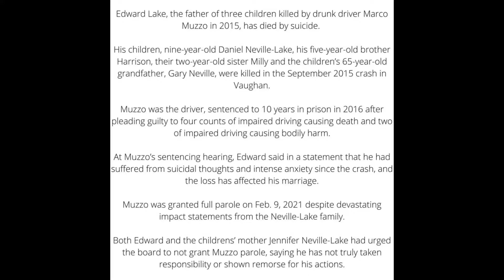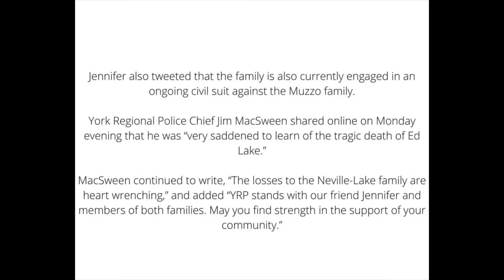Canada’s Drunk Driving Laws Needs Reshaping!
Link to Neville/Lake Story